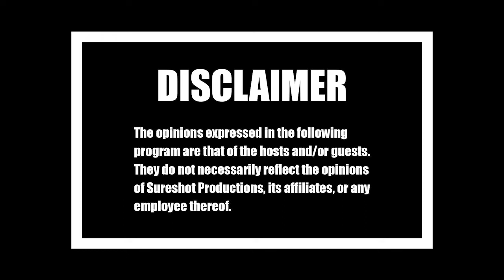LASZLO KRISHNA | TBHP #7 Part One | Psychadelic medicine | Interdimensional Travel | Yoga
In this episode The Babbling Heads Ft their very first guest, Laszlo Krishna. They discuss  psychedelic medicine, coming of age ceremonies, inter-dimensional travels, Yoga, Kundalini, Bagavad Gita and more.